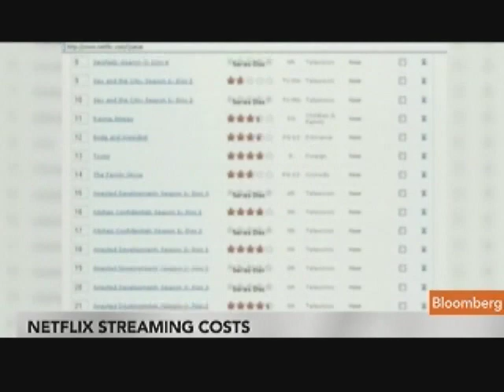Terry Says Netflix to Reach 30 Million Users By Year-End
April 26 (Bloomberg) -- Heath Terry, a managing director at Canaccord Genuity, discusses the outlook for Netflix Inc.
     The mail-order and online movie-rental service fell after its second-quarter profit forecast missed analysts' estimates on greater-than-expected international expansion costs. Terry talks with Betty Liu on Bloomberg Television's "In the Loop." (Source: Bloomberg)